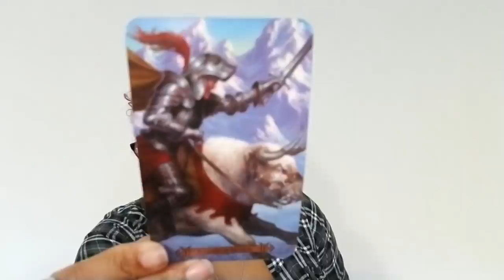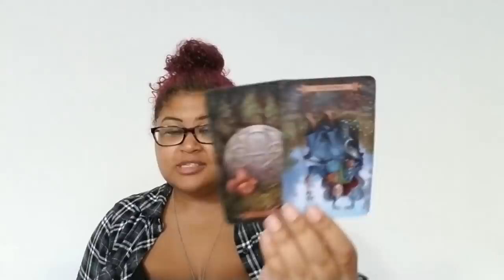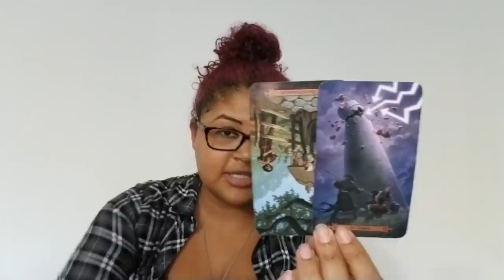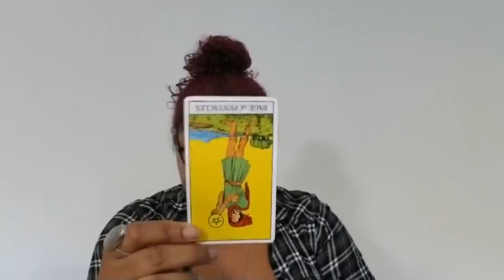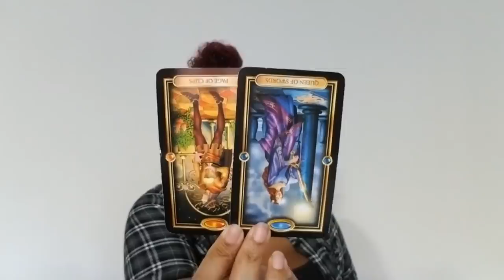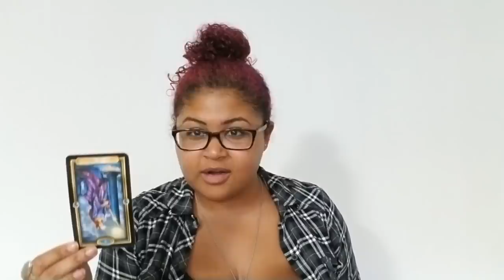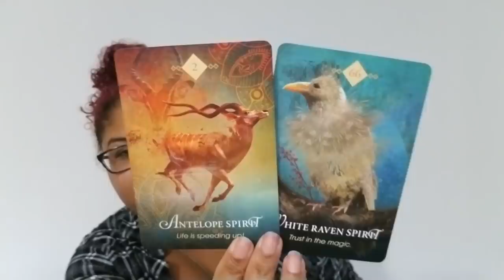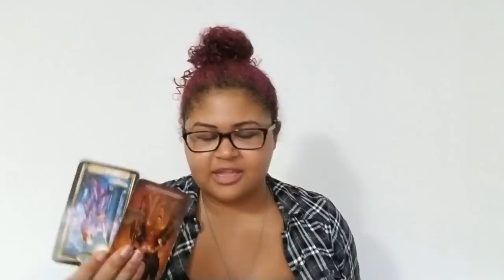Capricorn: The King Is Coming Home, And These Foolish Queens Can't Stop Him (August 22nd - 31st)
Capricorn: Weekly Love Reading (August 22nd - 31st)